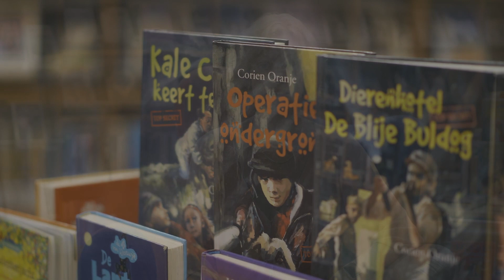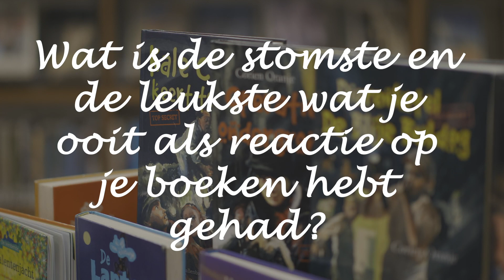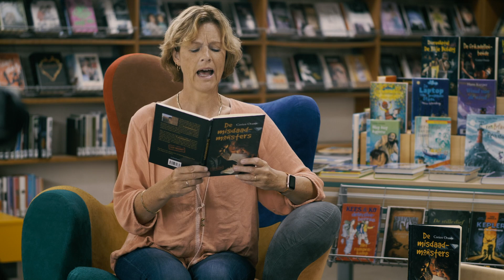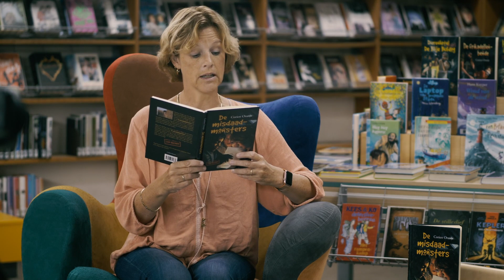Interview Corien Oranje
Romy Tiemes en Joke Hendriks van de bibliotheken Kop van Overijssel en Zwartewaterland ontwikkelden een spel voor de Kinderboekenweek 2018. En daarvoor interviewden ze Corien Oranje over haar boeken en haar schrijverschap. Handig voor je boekbespreking!

Coriens boeken over de Misdaadmonsters stonden centraal in het spel. Door raadsels, geheimschrift, vreemde vrienschappen en teamwork konden de leerlingen tot de oplossing komen.